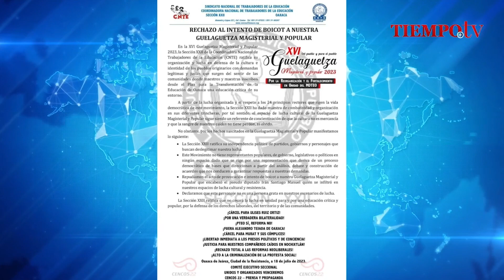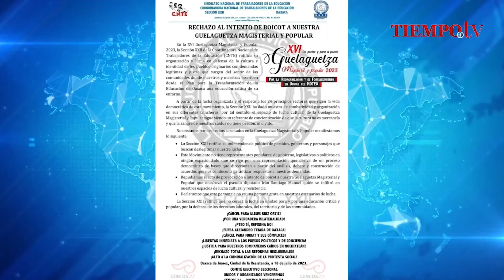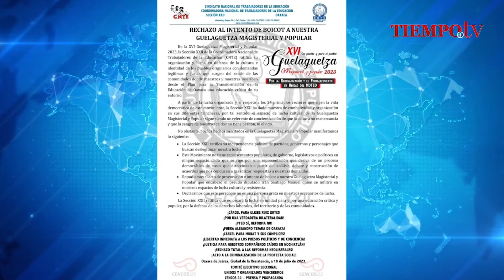Declara la CNTE persona “non grata” a diputado morenista que inició trifulca en su Guelaguetza